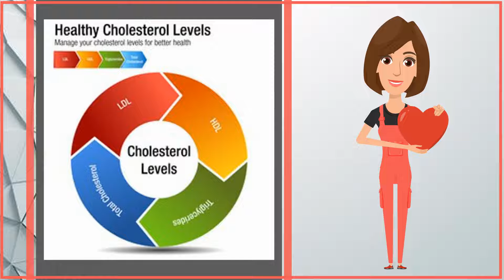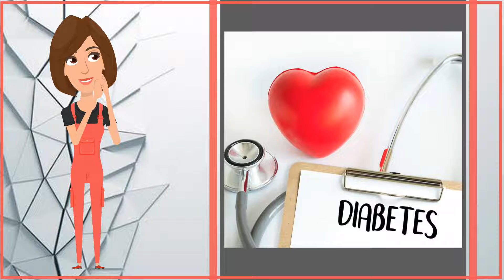Red Wine Benefits| For Your Skin & Health| MeaRoh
RED WINE is not just a wine, it is the best solution of most of the problem. It is very much beneficial for your good life, skin and health. It can keep you young and lean without a scar.